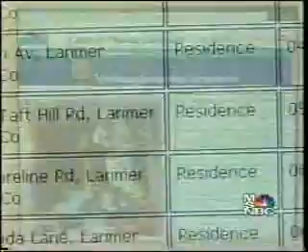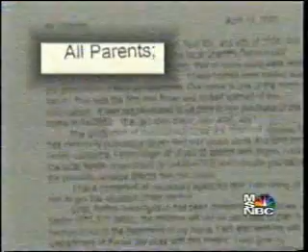Can you avoid buying a Meth lab?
Expand description to learn how you can protect yourself from buying a Meth lab.

It's important to be cautious when shopping for a new home. The family in this video had no idea of the history of the house they bought, until after they lived in it and ran a home daycare from it for a year. This video shares the story of how they found their "dream home" and how their dream unraveled as they discovered the home's history.

Unlike many states, South Dakota does have a check box where a seller must disclose knowledge of manufacture of Meth in a property. However, if the owner rented out the property, he or she may never have become aware of the home's history. Or, if the owner was the one doing the cooking, they are likely not to be very honest about its history.

For these reasons, it is important to be aware of the signs of Meth lab contamination and waste in a property, and to follow up with additional home testing if you have a suspicion that the home may be contaminated.

For a list of things to check for, things you can do to protect yourself, and even a list of questions to ask neighbors:

If based on your observations you suspect possible Meth lab contamination, follow up with home testing. You may either purchase home testing kits or hire a contractor to come in to test a property.

For a list of contractors able to provide testing and/or cleanup in SD:

NOTE: This video clip is from the MSNBC documentary "Wasteland: Innocent Victims of Meth." More information about this documentary, which originally aired on December 18, 2005: